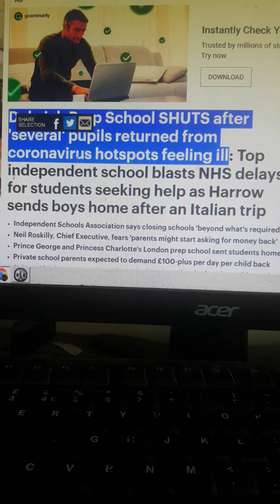Dulwich Prep School SHUTS after 'several' pupils returned from coronavirus hotspots feeling ill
One of Britain's most prestigious private schools is shut today after two students who visited coronavirus-hit countries over half term fell ill - with the headteacher blaming NHS delays for forcing her hand, it was revealed today.